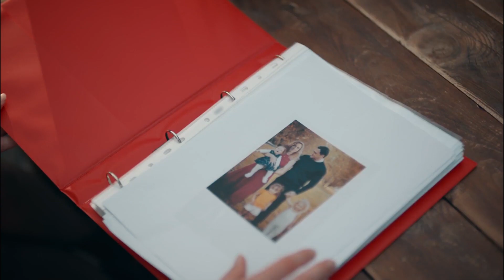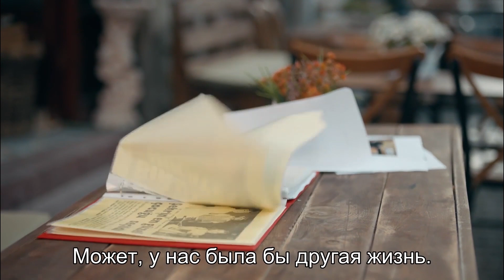Ты убийца - Дорогое прошлое | Sevgili Gecmis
Дорогое прошлое

Однажды три сестры, которые выросли, не зная о существования друг друга, получают загадочное письмо и встречаются на свадьбе одной из них. На свадьбе они попадают в необычную ситуацию, которую не ожидали. Три сестры, одна из которых музыкантка, другая врач, а третья владелица огромных виноградников, после той ночи, по стечению обстоятельств не могут покинуть красивый эгейский городок Гюнешли Бахче и вынуждены жить вместе. Это вынужденное обстоятельство, которое возникает в кризисной ситуации, постепенно уступает место братству, дружбе и солидарности.

Производство: Process Film
Режиссер: Айдын Булут
Сценарист: Фунда Альп
 Джахиде Эсен Каралар: Эдже Услу
Джемаль Каралар: Эмре Кинай
Ипек Генджер: Севда Эргинджи
Синан Малик: Сечкин Оздемир
Дерен Кутлу: Мелис Сезен
Кенан Сойкан: Бурак Ямантюрк
Азра Йылмаз: Озге Озаджар
Махир Денизхан: Бурак Челик
Чилем Акан: Элифджан Онгурлар